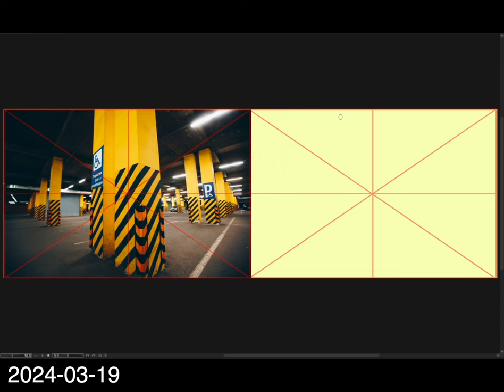[Background Sketch] 2024-03-19 火曜日